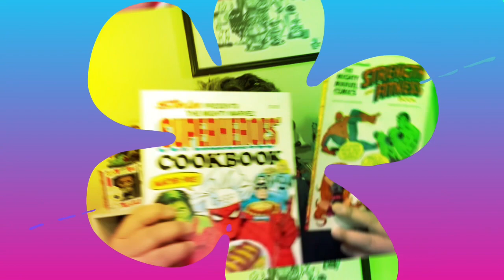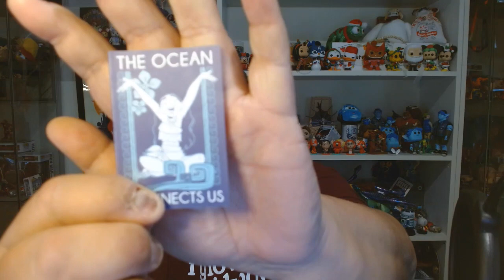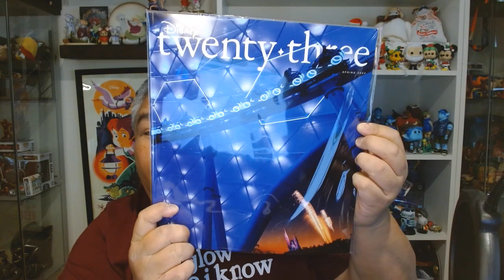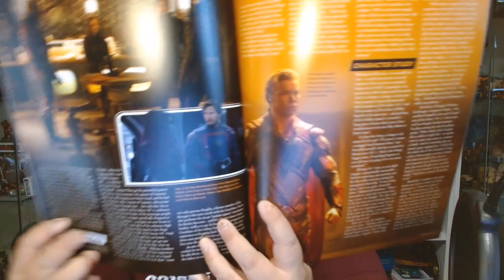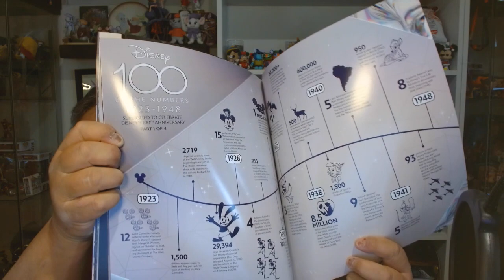Just Another Magic Mail Monday... | Mail From Around The World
In this episode, Castles,Capes & Clones Co-Host Loren shares some mail from around the world on just another Magic Mail Monday...

We are Pixie Dust Apprentices at Pixie Dust Apothecary